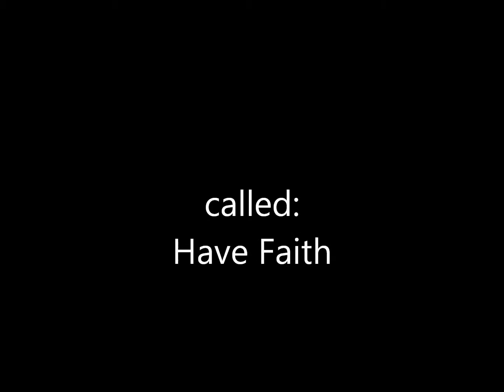walkthrough/spoiler-portal 2 community map-called: Have Faith-made by mood3rd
walkthrough/spoiler of a portal 2 community map, called: Have Faith.
made by mood3rd.
their are puzzles, but when logic fails you.
you will need to have faith.
I am using something I have never seen on anyone else's map.
I found out how to do it, while experimenting in the editor.